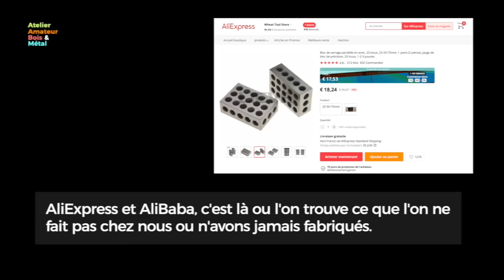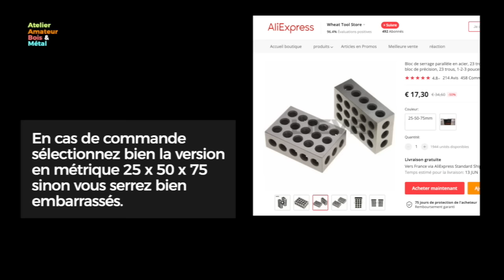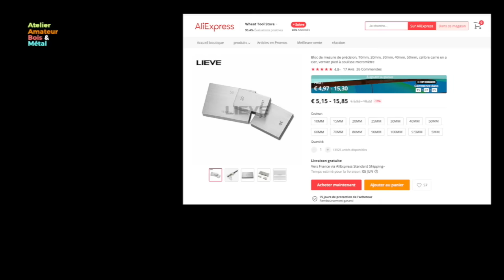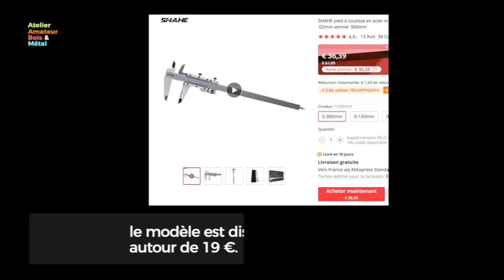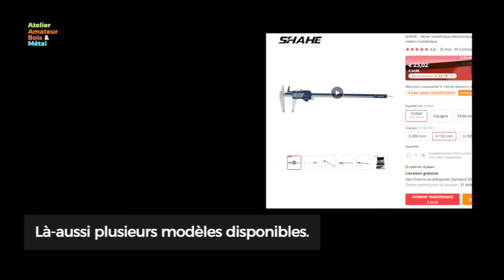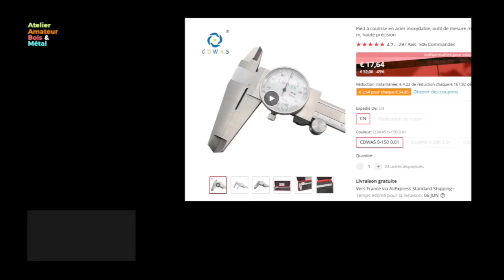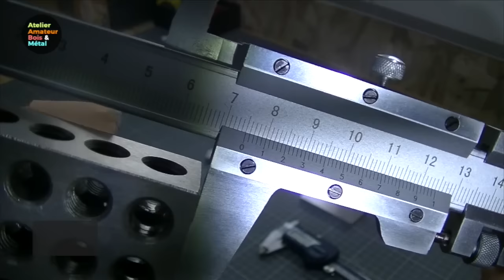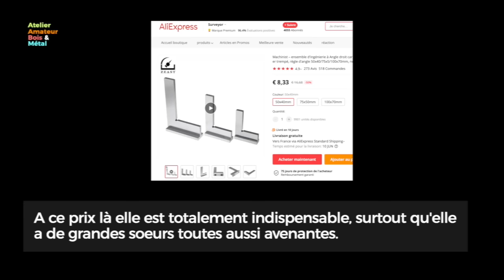Calibrer le matériel pour faire juste mesure.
Pour les nouveaux acheteurs: PD9GcYQU (5€ de réduction dès 10€ d’achats)
*Valable pour les nouveaux acheteurs français, ne se cumule pas avec le bonus de nouveaux acheteurs, valable jusqu’au 30 Septembre
·         Pour tous les acheteurs:
·         AEFD2106 (6€ de réduction dès 60€ d’achats)
·         AEFD2110 (11€ de réduction dès 100€ d’achats)
·         AEFD2115 (15€ de réduction dès 150€ d’achats)
 Valable pour tous les acheteurs et seulement pendant la campagne du 27 mai 9H au30 mai 9H,.

Avec UTIP vous pouvez apporter votre soutien à la chaîne en versant une petite somme, à partir de un Euro.

Sur Kit vous trouverez les liens d’achats de  tous les matériels et fournitures utilisés.

Ma Wish list Amazon

En suivant ces liens vous payez le même prix et vous aidez la chaîne.
Lien général site Amazon